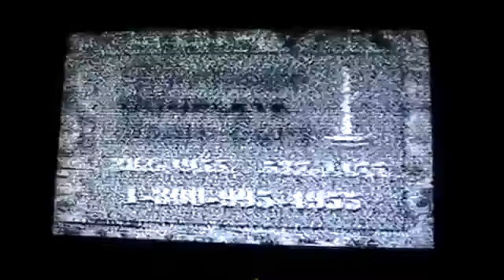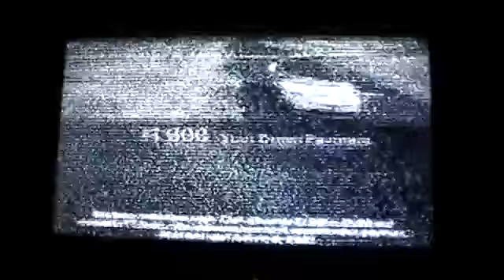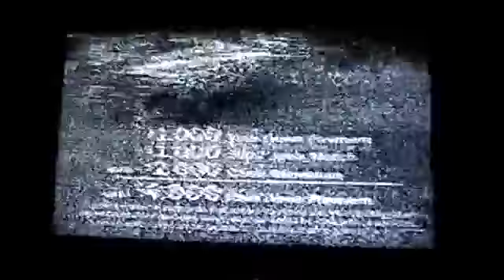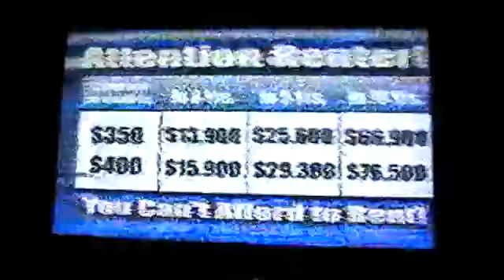7 20 2002 Jamboree in the Hills Commercial Break #4